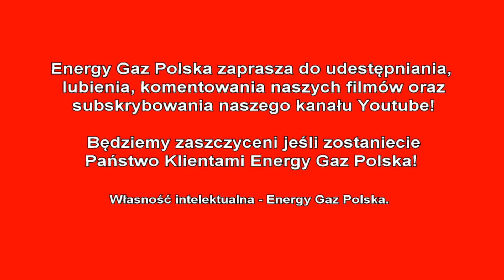Montaż LPG Peugeot 307 SW z 2.0 2006r w Energy Gaz Polska na gaz BRC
LPG do Peugeota 307 SW 2.0 z 2006 roku! Godny polecenia kompakt o atrakcyjnej, charakterystycznej dla ostatnich Peugeotów, „lwiej” stylistyce! Z instalacją gazową robi się dodatkowo wyjątkowo ekonomiczny! :) Średnie spalanie benzyny - 10 litrów/100km, a LPG tylko 12 litrów na 100km! 270 złotych oszczędności na każde przejechane 1000km! Zbiornik 42 litrowy zapewni zasięg auta na LPG - około 280 kilometrów! Zwrot za montaż LPG nastąpi już po 10400km! Peugeot na gaz - to się opłaca!

Instalacja gazowa BRC Sequent 24.11 - całkowity koszt - 2800zł do tego modelu! W cenę instalacji wliczona jest 24 miesięczna gwarancja!

Peugeot na gaz to niesamowite oszczędności - wykorzystaj je na przyjemności! Gaz do Peugeota zamontowany profesjonalnie i ze sztuką montażu w Energy Gaz Polska to czysty zysk i brak kłopotu z LPG po montażu. Drodzy Państwo pamiętajcie montując autogaz do Peugeota wybierajcie LPG dedykowane do wymogów danego silnika w Państwa samochodzie! Instalacje gazowe proponowane przez naszą Firmę charakteryzuje niezawodność działania, pewności pracy na LPG.

Nie wiesz jakie LPG wybrać do Peugeota? Zastanawiasz się jaki gaz zamontować do Twojego Peugeota, skontaktuj się z naszym Ekspertem LPG – z przyjemnością doradzimy i odpowiemy na wszystkie pytania z dziedziny LPG pod numerem 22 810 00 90!

Słowa Naszych Klientów ‘"Polecam Energy Gaz Polska swoim znajomym, rodzinie, przyjaciołom" dodają skrzydeł naszemu Zespołowi i motywują do jeszcze lepszej i profesjonalnej pracy. Dziękujemy i zapraszamy do skorzystania z usług Energy Gaz Polska!

Peugeot TEST LPG przeszedł fantastycznie! Na gazie Peugeot w niczym nie ustępuje jednostce napędzanej ON czy BP. Nasi specjaliści przed oddaniem samochodu Klientowi po montażu LPG zawsze sprawdzają jego możliwości i porównują wartości jezdne na obu paliwach aby mieć pewność, że usługa montażu LPG jest na najwyższym poziomie!!!